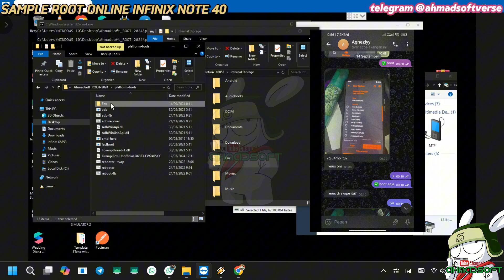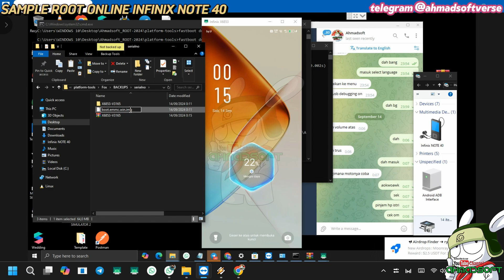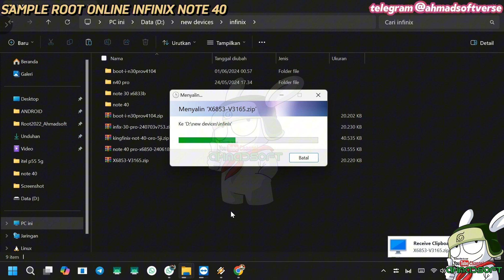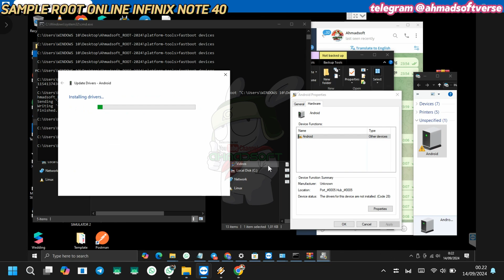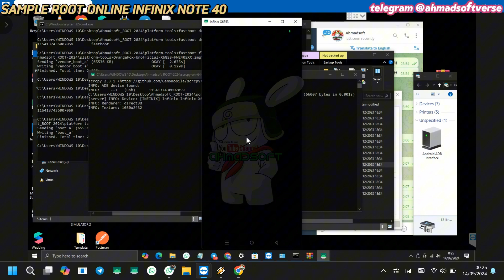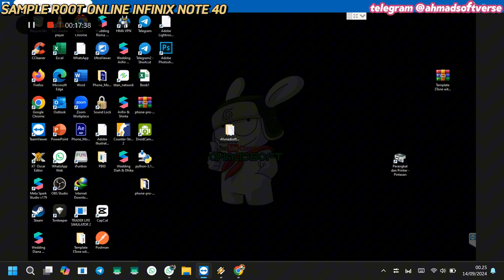ROOT ANDROID TANPA COMPUTER ? SAMPLE ROOT ONLINE REMOTE ROOT INFINIX NOTE 40